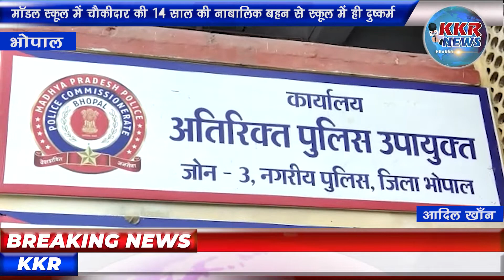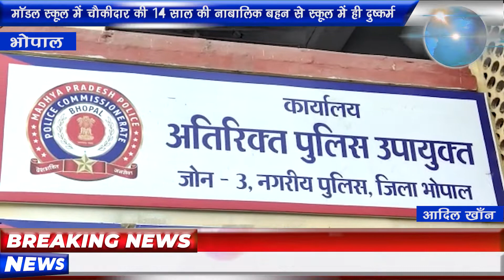मॉडल स्कूल में चौकीदार की 14 साल की नाबालिक बहन से स्कूल में ही दुष्कर्म